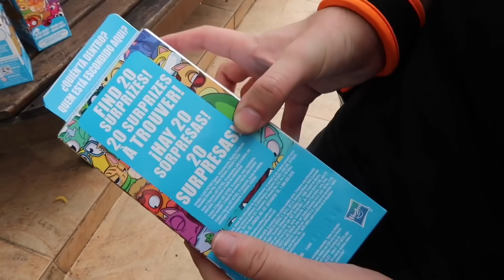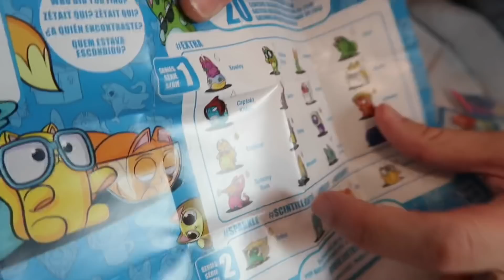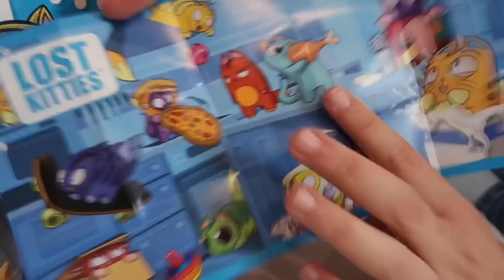CAÇA LOST KITTIES SURPRESA COM KINDER MEU LULU DA POMERANIA!!!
Nesse vídeo eu gravo abrindo Lost Kitties Surpresas com meu cachorrinho Kinder!

📸 MEU INSTAGRAM: @felipecalixtooficial

CEP: 80410981
Curitiba Paraná